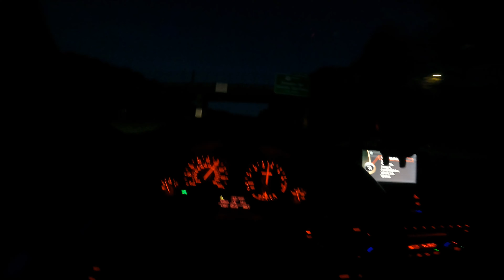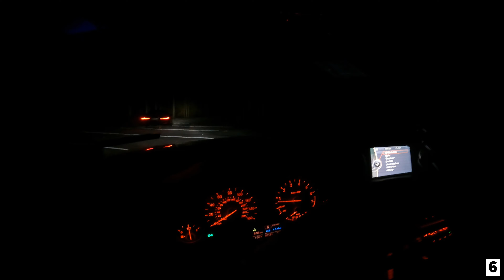POV DRIFTING MY F30 328i ON THANKSGIVING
Just a little bit of drifting on thanksgiving.. Ft. our new TRC member's 240sx. I appreciate all the new subs joining us for this build! LCI tails coming next..

My mods:
-Bilstein B8 struts/H&R springs
-Injen Intake
-VRSF Chargepipe